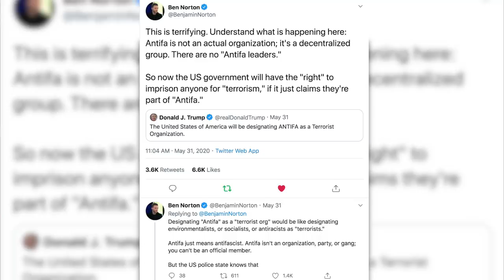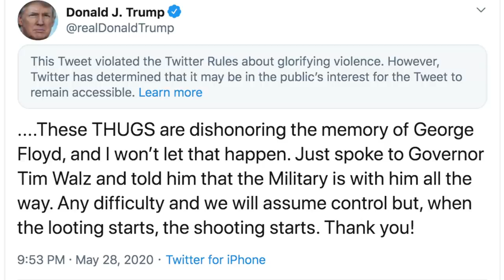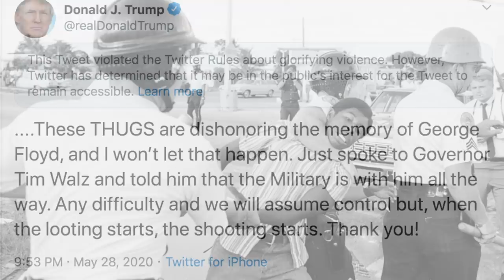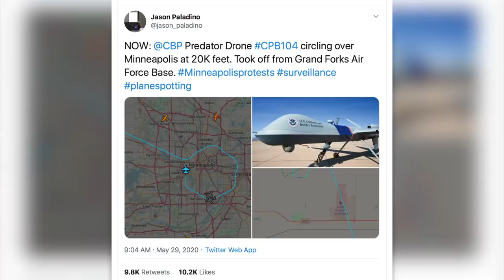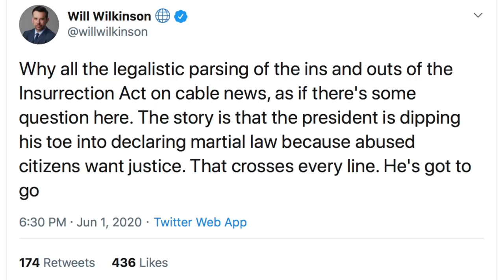Trump Threatens to Use Military Against U.S. Citizens to Crush Rebellion